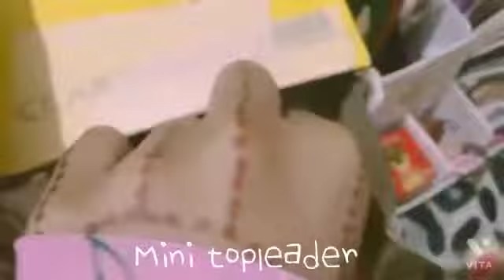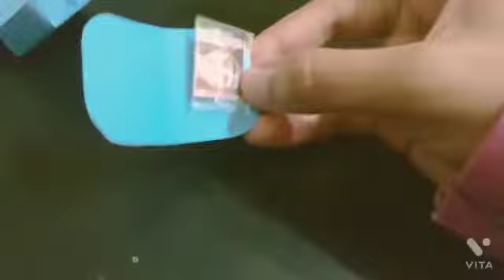mini packing order (Gói hàng siù mini) topleaderdecor noodles *aesthetic with saja*🦋🌷🎬🌼